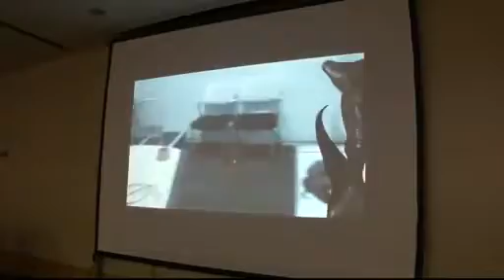PlayStation Vita Smart AR Dinosaur Demo at GT M Forum ‏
Smart AR Dinosaur Demo